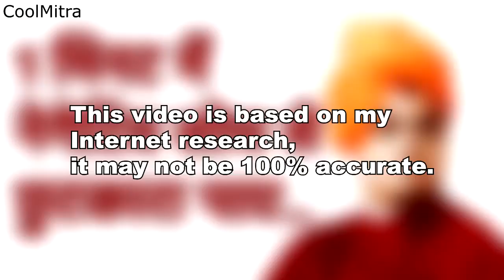Only 1 minutes game